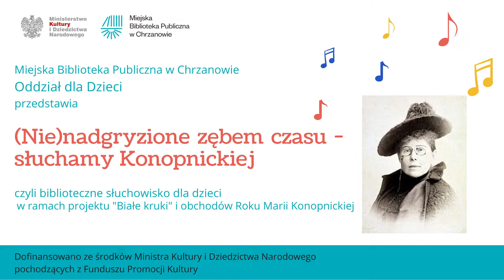(Nie)nadgryzione zębem czasu - słuchamy Konopnickiej cz. 7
Słuchowisko dla dzieci zrealizowane w ramach projektu "Białe kruki". Dofinansowano ze środków Ministra Kultury i Dziedzictwa Narodowego pochodzących z Funduszu Promocji Kultury.